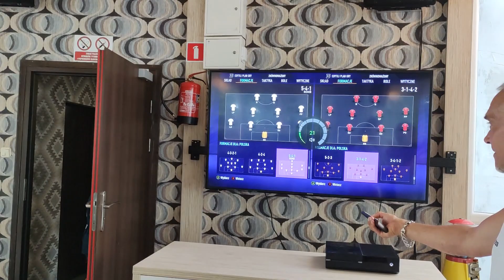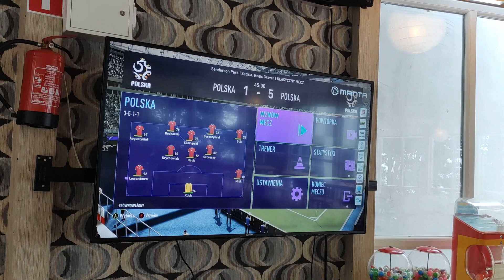CZ20-Misja FCS Regio Camp Rewal 21-Fifa 21-Mistrzostwa Obozowe - Małe Finały o III Miejsce Mł/St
CZ20-Po raz Czwarty organizujemy ze Stowarzyszeniem Regiosport i FC Szabełki Obóz Sportowy Piłkarskim w Tym roku Wyprawa nad Morze Bałtyckie oj dzieje Sie  - 13-07-21 Dzień czwarty  Mistrzostwa Obozowe Fifa 21 - Gramy w Dwóch Kategoriach Wiekowych do 2009 i 2008 i Starsi -  Gramy małe Finały Finał   -  Mecze o IIII miejsce  w młodszych Alan vs Rychu w Starszych Trener Maciek vs Łuki